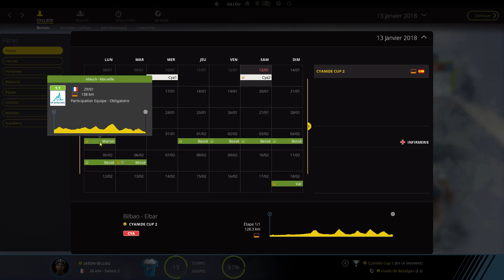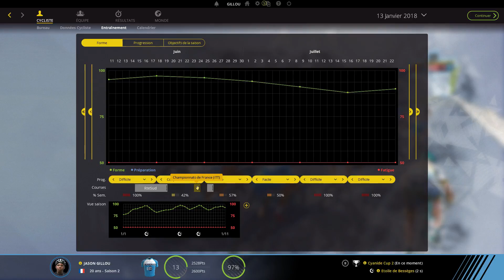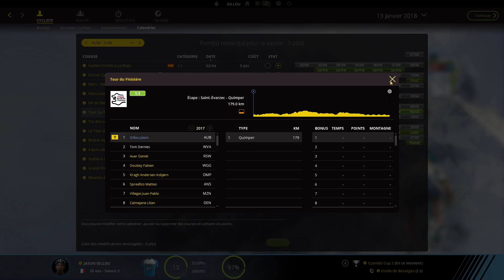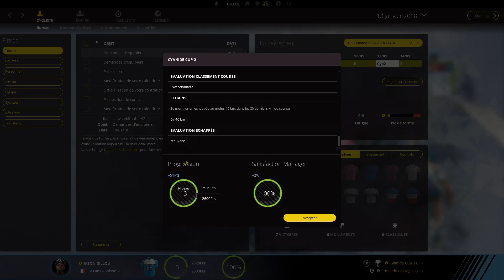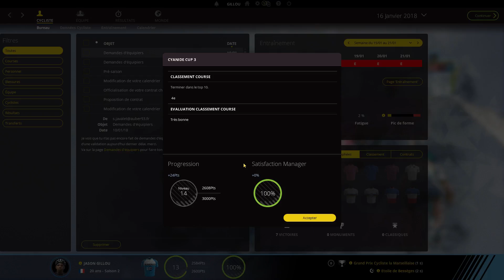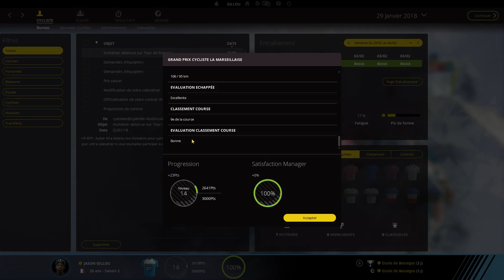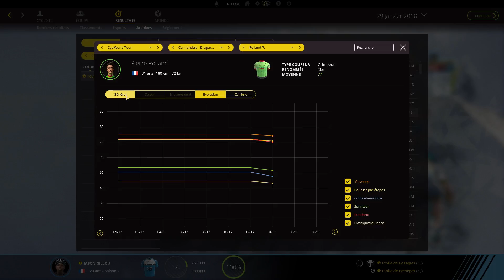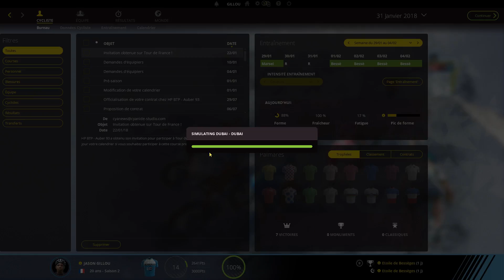Pro Cycling Manager 2017 | Mode PRO CYCLIST #09 : NOUVELLE SAISON !!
Voici une vidéo sur PRO CYCLING MANAGER 2017 ( jeu vidéo) sur PC (Cyanide / Focus).
LA SUITE DE MA CARRIÈRE DANS LE MODE PRO CYCLIST ! sur "PRO CYCLING MANAGER saison 2017".

Bon visionnage :)

Merci à Cyanide et à Focus ! :)

Si vous avez aimé cette vidéo n'hésitez pas a mettre un pti't like .
Et si vous avez des questions ou des trucs dans le genre n'hésitez pas a laisser un commentaire .